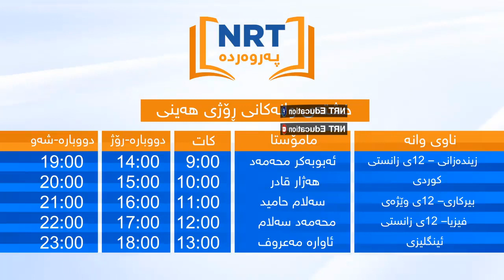خشتەی وانەکانی هەینی 3-4-2020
NRT parwarda